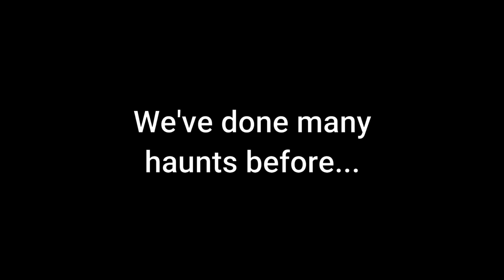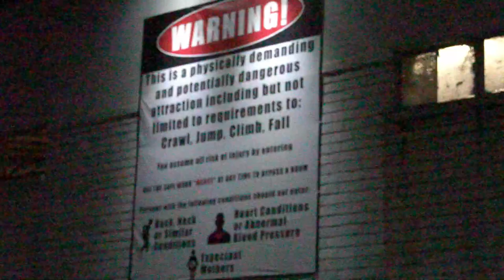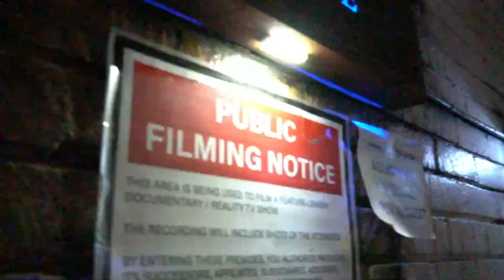We visit 17th Door in Fullerton, CA!!!!!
Thank you 17th Door for having us!